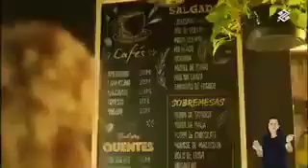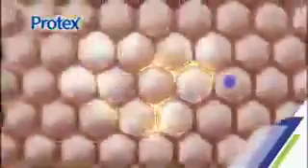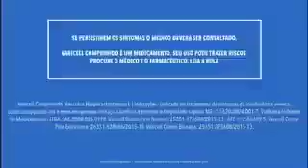Intervalo: Esquadrão da Moda - SBT RS (09/12/2023) [1]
1º intervalo do programa Esquadrão da Moda, exibido pelo SBT RS, canal 5 de Porto Alegre e 16 de Pelotas (de onde foi gravado), em 9 de dezembro de 2023. Gravado pelo sinal 1seg da emissora.

0:00 - Abertura Esquadrão da Moda
0:25 - Chamada: Eliana (SBT)
0:55 - Podemos
1:25 - Claro (com Anitta e Rezende)
1:40 - Ourocard (Banco do Brasil)
2:10 - Podemos
2:40 - Chamada: A Infância de Romeu e Julieta (SBT)
3:11 - Protex
3:26 - PSB (com João Campos, prefeito de Recife/PE)
3:56 - Colgate Luminous White Glow
4:11 - Varicell
4:26 - Podemos
4:56 - Vinheta de divisão de rede do SBT - Homenagem a Silvio Santos
5:01 - Chamada: Masbah! - Reprise de Domingo (SBT RS)
5:31 - Downy
5:41 - Hellmann's
5:56 - SBT Vídeos
6:01 - Show de Prêmios do Baú (Baú da Felicidade Jequiti)
6:31 - Paquetá
7:02 - Chamada: The Chosen - Os Escolhidos (SBT)
7:52 - Vinheta de Voltamos a Apresentar do Esquadrão da Moda